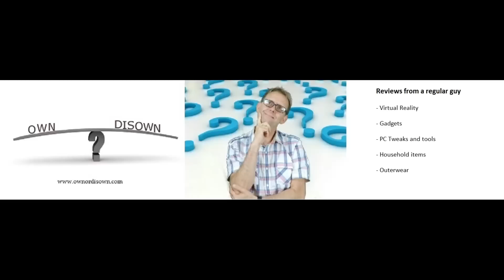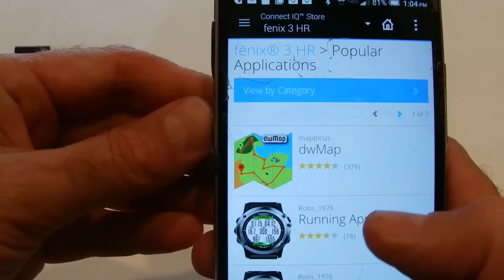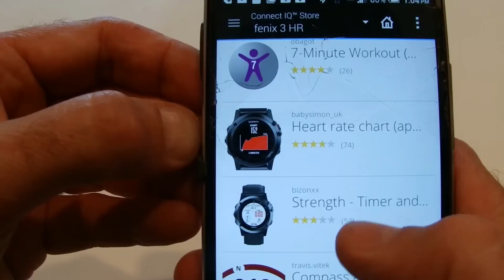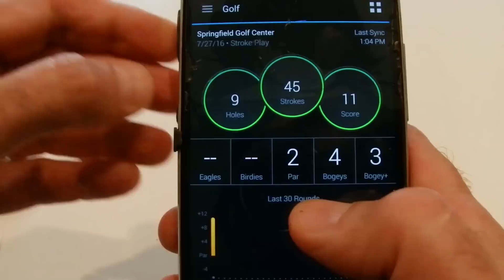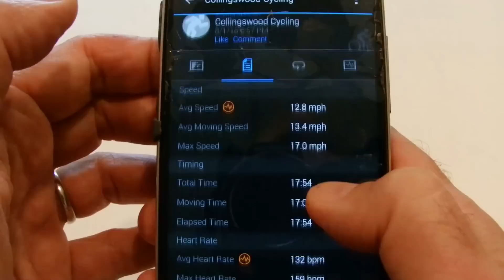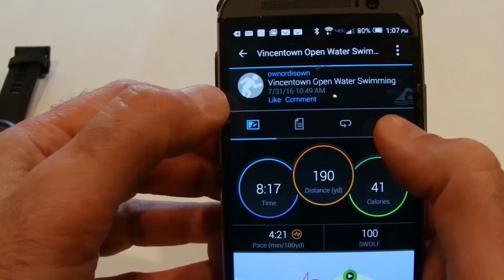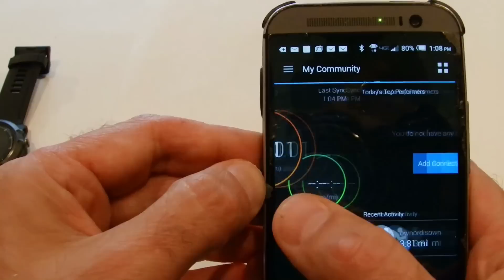GARMIN FENIX 3HR - ULTIMATE ACTIVITY TRACKER -COMPLETE OVERVIEW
🎨 Customize Your Tech! 🔥
Get high-quality skins & wraps for your laptops, phones, and handhelds here 👉 m2skins.com We take a look at what the Fenix 3 HR does and who it is for.
Activities include:
Bike, hike, walking, surfboard paddling, rowing, running, skiing, snowboarding, swimming, triathlon, sleeping.
Smartwatch notifications include: email, text messages, phone calls, alarm, timer, stop watch, weather
Sensors include: barometer, GPS, Glonass, altimeter, heart rate, electronic compass.

The Fenix 3GR is the ultimate outdoor activity tracker it puts the Fitbit to shame.